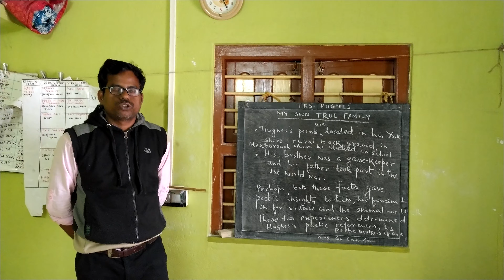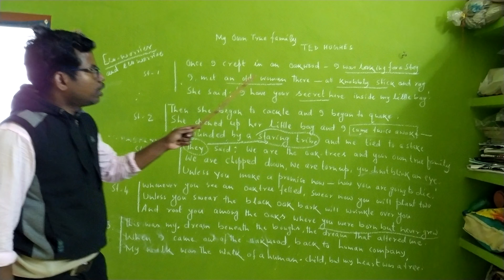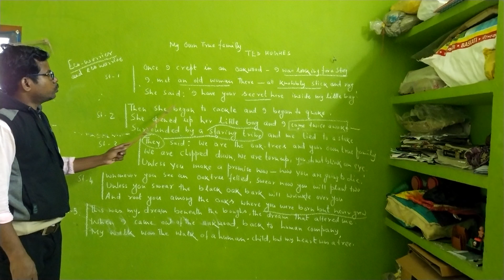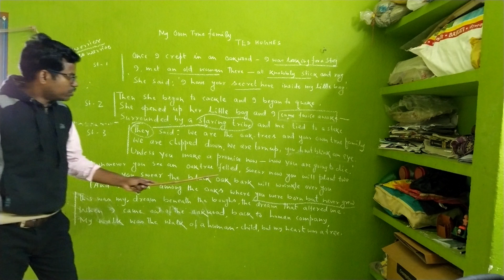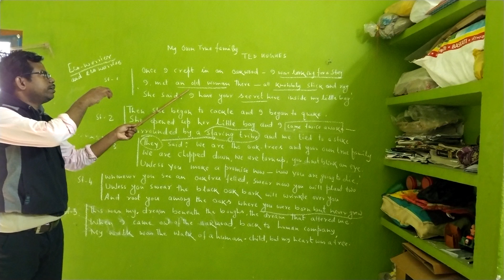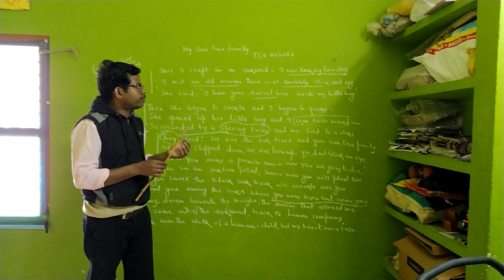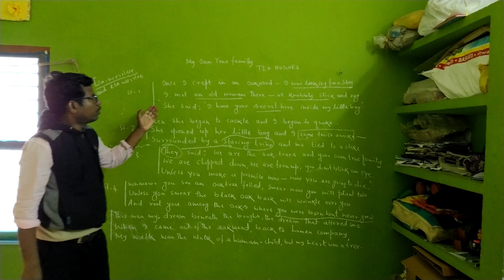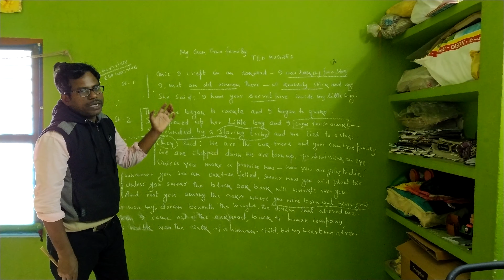My own true family poem analysis part 1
If I get positive feedback I will upload part 2 .